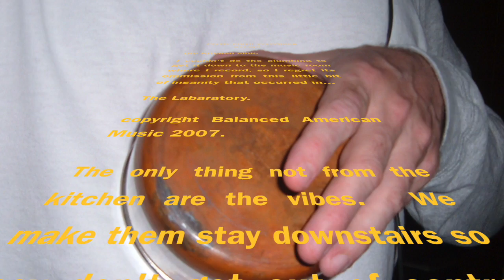Everthing But the Kitchen Sink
music for vibes and stuff that should have stayed in the kitchen, but simply refused to do so.